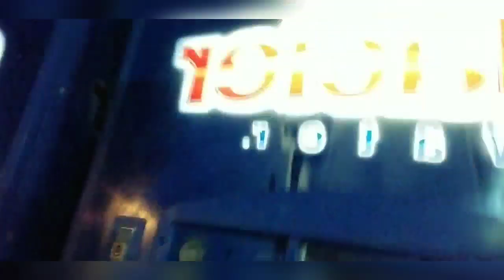Night Vlog (Gone Wrong)...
Old Man Came Out Of No Were And Disappeared and I'm Never Going On This Side Of Town Walking Ever Again But Other Than That Thanks For Watching New College Vlog Coming in A Couple Hours Stay Tune.